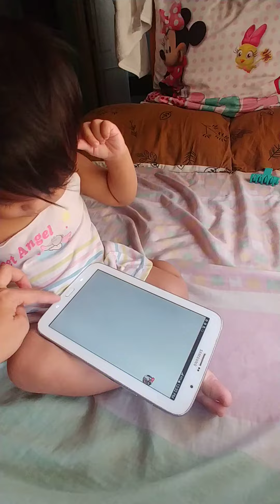Mag vlog na daw ule sya para may pambili gatas..hehe